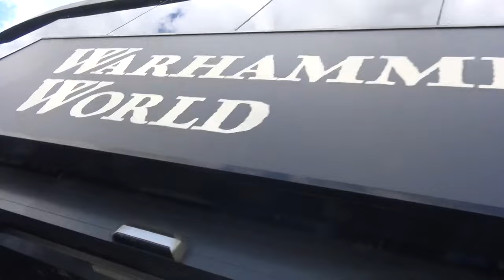Warhammer World in 2024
Warhammer World contains various displays of Warhammer model figures and ships, tanks, buildings, and a load more. Many, many displays of modelling of the highest order. See Space Marines, Tyranids, Orks, Tau, Necrons and more all fighting in a variety of landscapes.

There is also a gaming area, and a large shop containing some models you can pretty much only get here such as the large Forgeworld figures.

Only thing I would say is that the models could feature animations. Also some audience operated features, and they do on my 'Cato'  sci-fi model railway layouts on this channel.

Music from The Mummy.